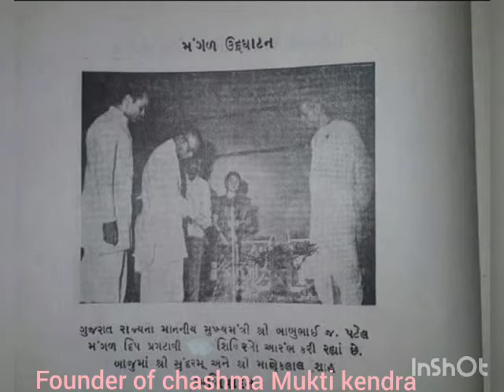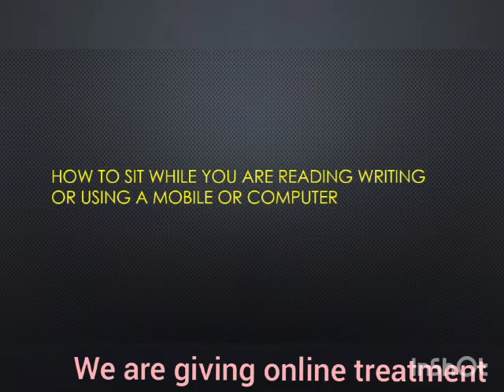introduction about chashma mukti Kendra vadodara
chashma mukti Kendra vadodara
you can check on Google